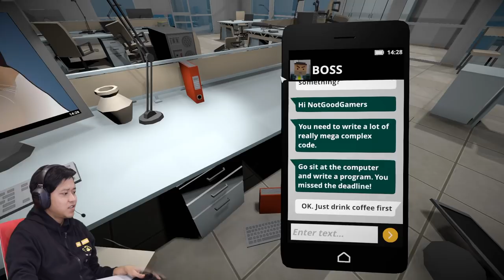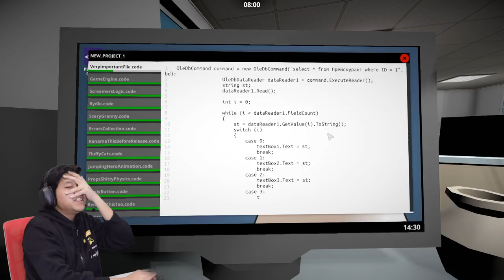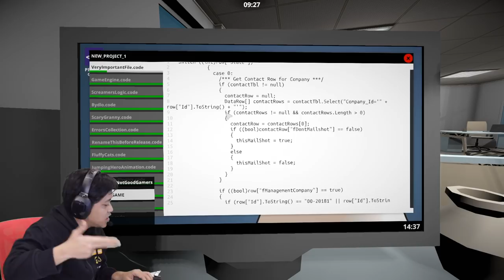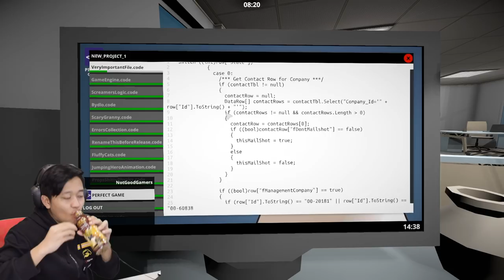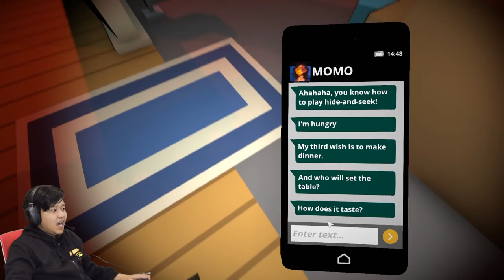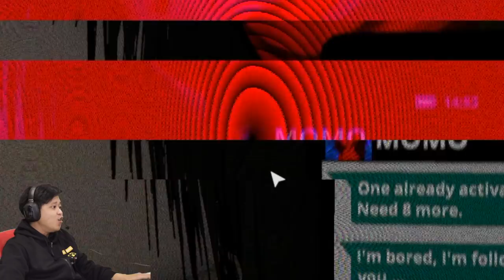The Cutest Jumpscare - Momo.Exe 2 Gameplay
Let us know if you'd like to see more of Momo.exe 2 and if there's any other horror games we should play.